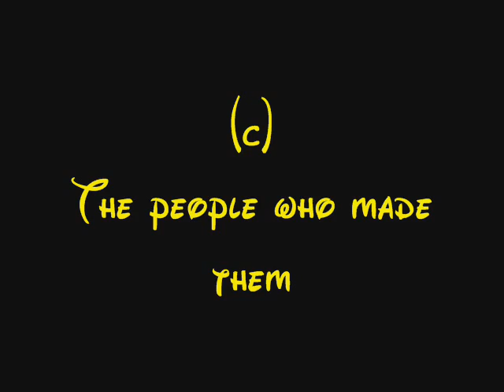Fan Art Mix#1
Here is a fan art mix music video. Enjoy!